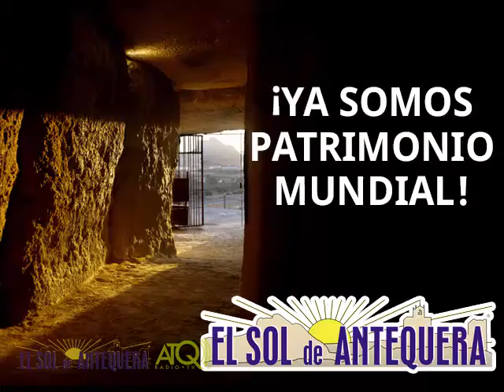Antequera Blues Festival Mr Groovy and The Blues Head 29072017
ATQ Radio – TV graba para El Sol de Antequera, la última de las actuaciones del Antequera Blues Festival a cargo de la banda gaditana Mr Groovy and The Blues Head en la Plaza de los Escribanos.
Las imágenes fueron grabadas el sábado 29 de julio de 2017.